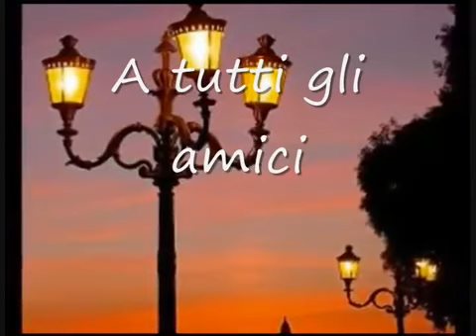Con tutto l'amore che posso